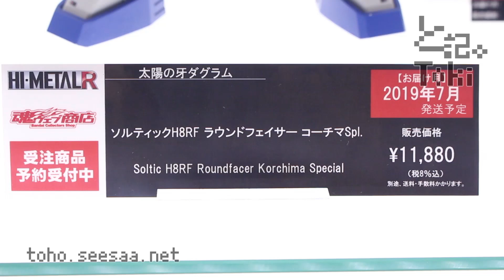HI-METAL R Soltic H8RF Roundfacer Korchima Special / ソルティックH8RF display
HI-METAL R ソルティックH8RF　ラウンドフェイサー コーチマSpl.
販売価格 11,880円(税8%込)